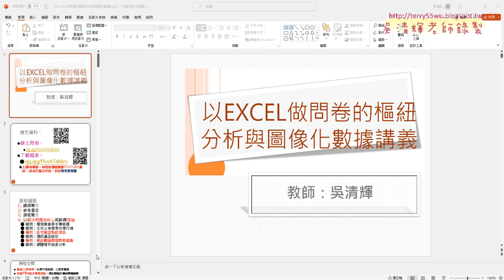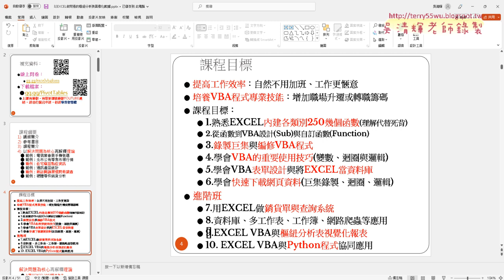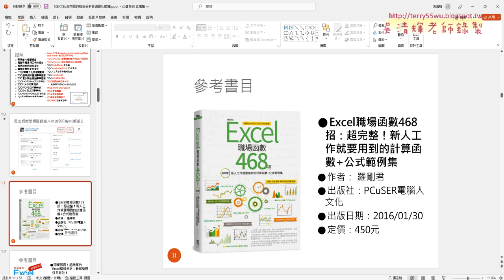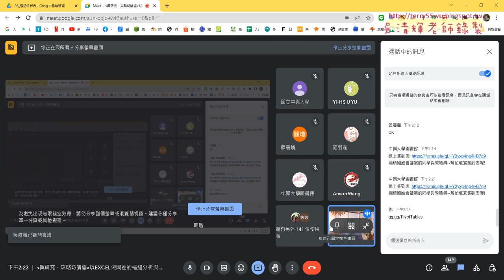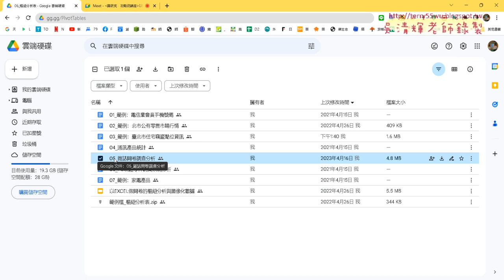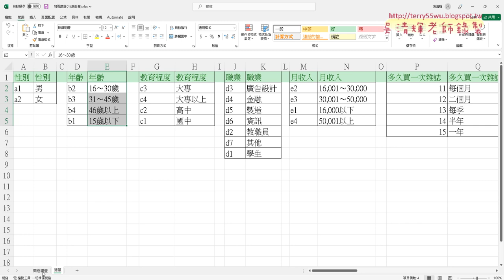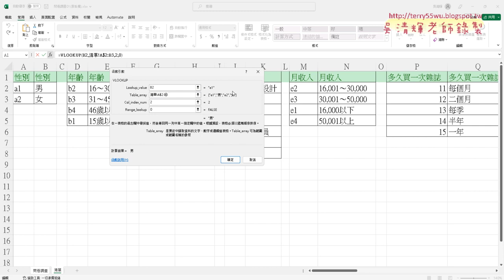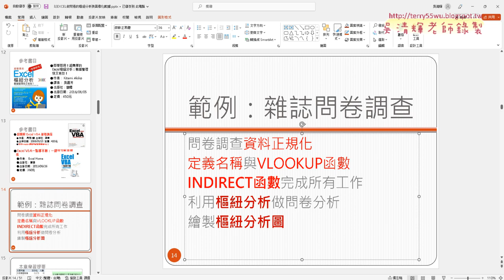01 課程說明與用VLOOKUP查詢